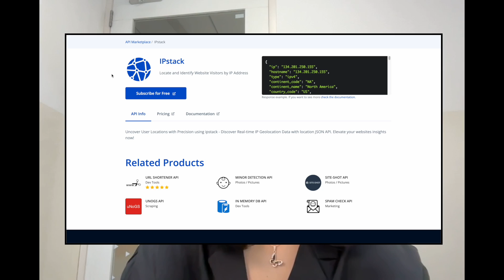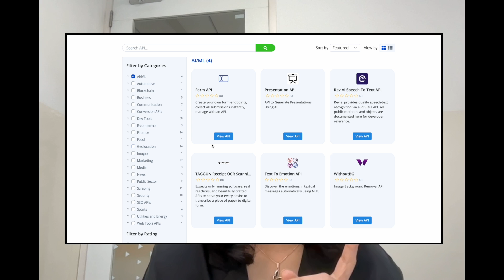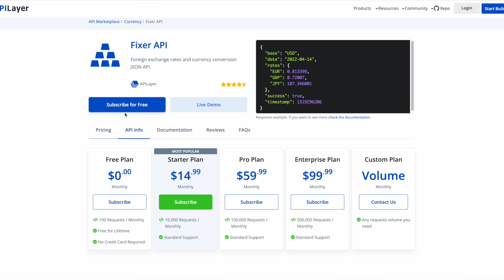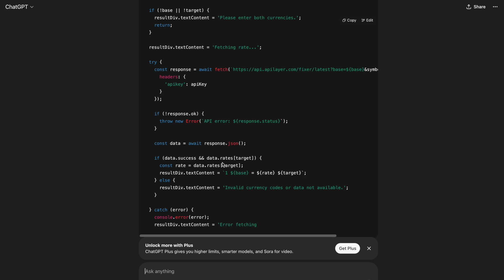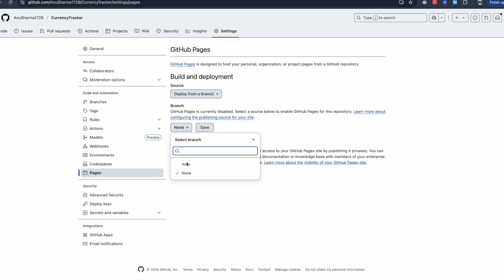Build a Currency Tracker Web App in 5 mins with APILayer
Learn how to build a complete currency tracker web app in just 5 minutes! In this tutorial, I'll show you how to create a fully functional web application that tracks currency exchange rates in real-time.

- From setting up the project to deploying it, we'll cover everything you need to know to get started.
- Whether you're a beginner or an experienced developer, this video will guide you through the process of building a currency tracker web app quickly and efficiently.

So, what are you waiting for? Let's get started and build a currency tracker web app in 5 minutes!